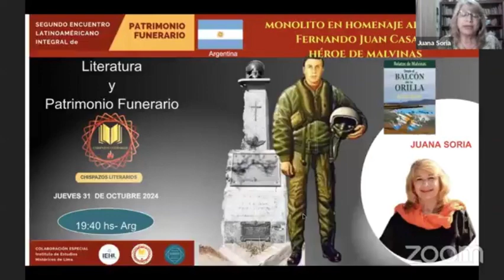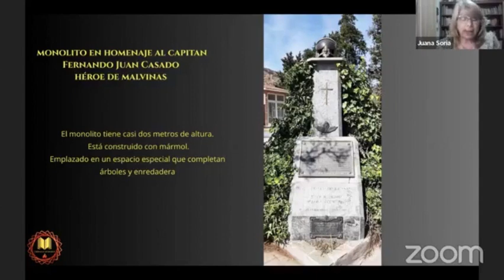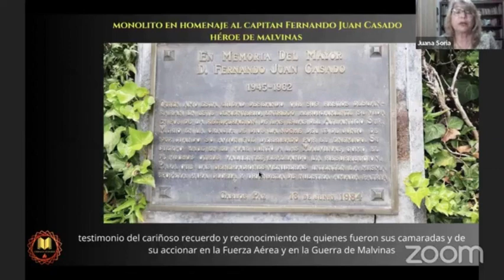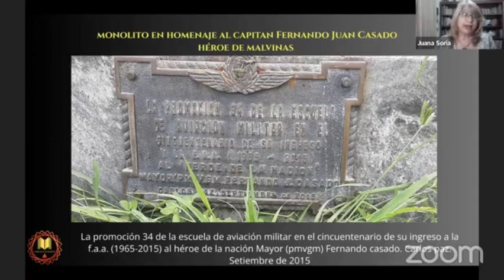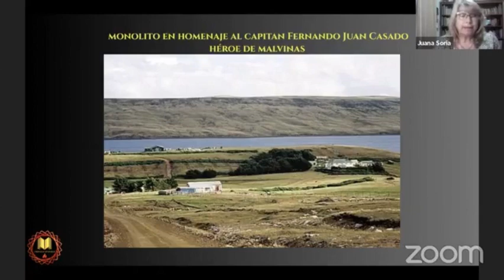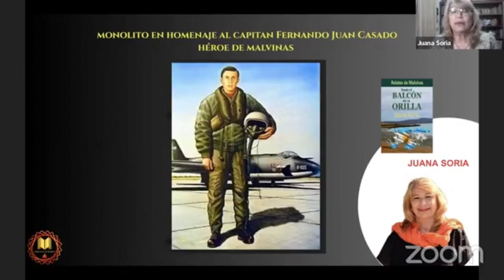Monumento en homenaje al Capitán Fernando Casado en el cementerio de Carlos Paz Juana Soria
Participación en el Segundo Encuentro Latinoamericano Integral de Patrimonio FUnerario  que organiza la Revista Patrimonio Funerario y la comunidad literairia  Chispazos Literarios
La escritora Juana Soria, es autora del libro Desde el Balcón de la orilla -relatos de la Guerra de Malvinas y conductora del programa de entrevistas Desde las Entrañas - entrevistas a veteranos de Malvinas.
El Capitán aviador de la II Brigada Aérea de la Fuerza Aérea,  Fernando Juan Casado (Capital Federal, Argentina; 7 de septiembre de 1945-Puerto Enriqueta, islas Malvinas; 13 de junio de 1982)  murió en combate durante la guerra de las Malvinas.